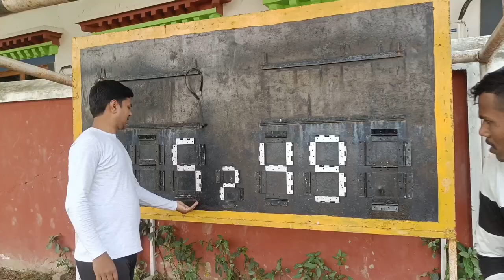20-20 Over Ka Cricket Match Tennis | Jeet Ke Liye Chahiye 162 Runs 20 Over Mai 🏏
20-20 Over Ka Cricket Match Tennis | Jeet Ke Liye Chahiye 162 Runs 20 Over Mai 🏏

hit likes.